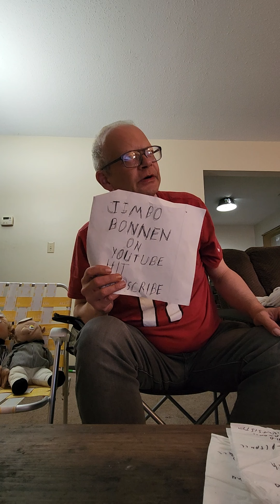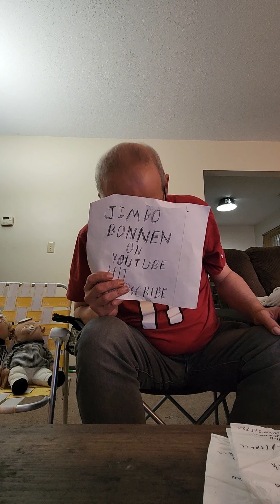Jimbo Bonnen Closing Time